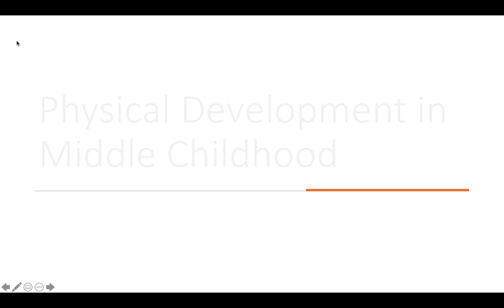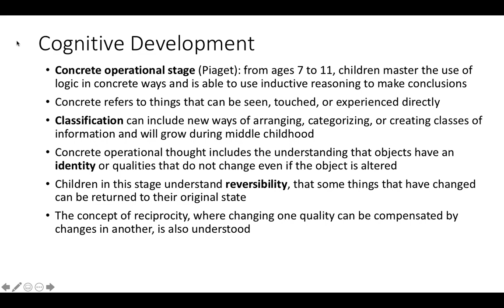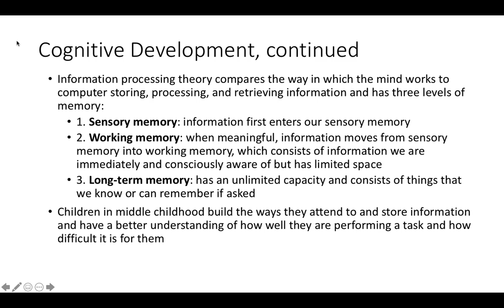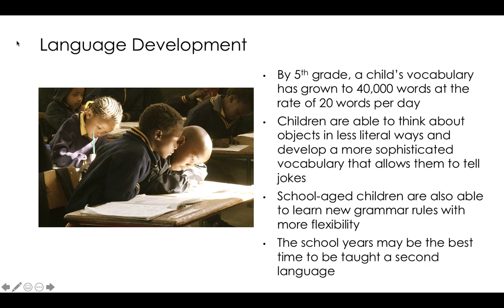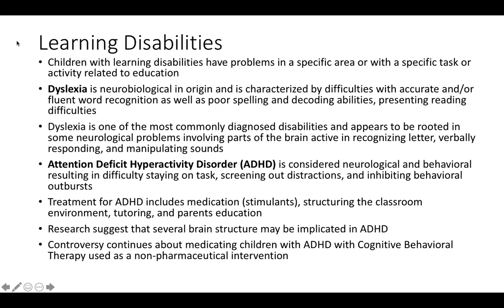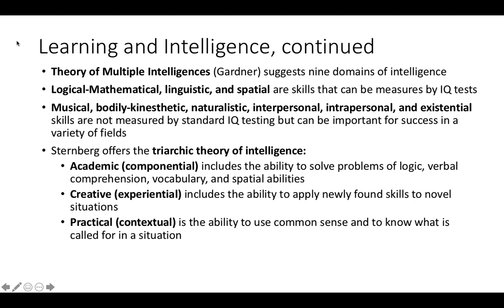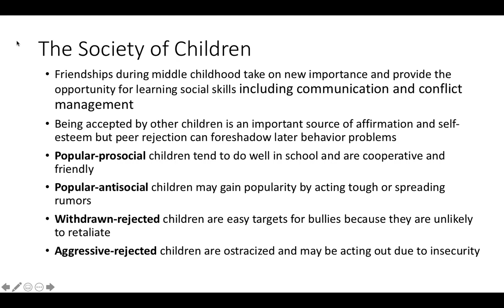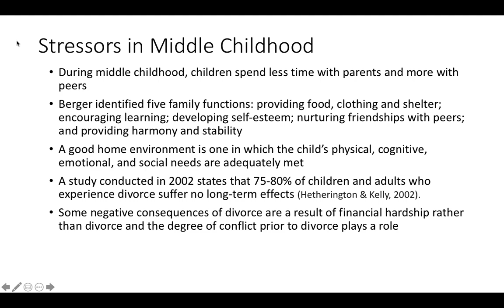Lifespan Development Psychology - Chapter 6: Middle Childhood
Instructor Matthew Poole leads you through Lifespan Development Psychology Chapter 6: Middle Childhood